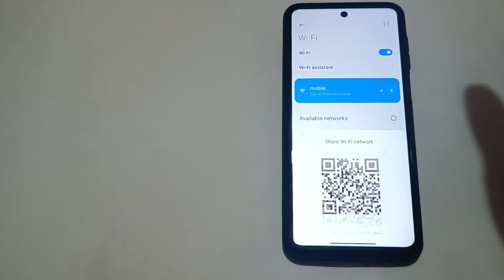How to share wifi password in QR code in redmi 10 prime , poco M3 mai setting use kaise kare